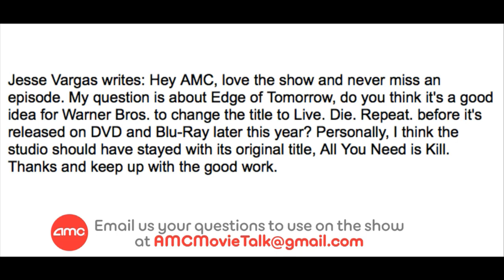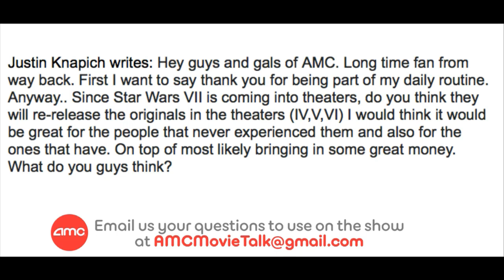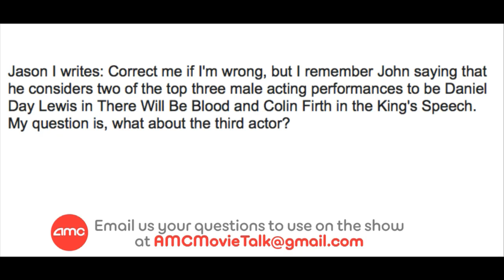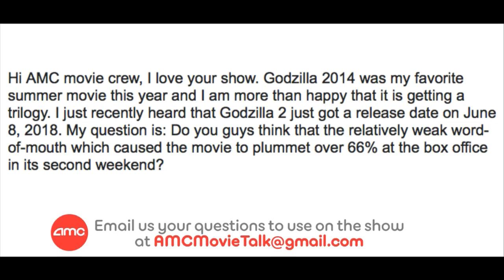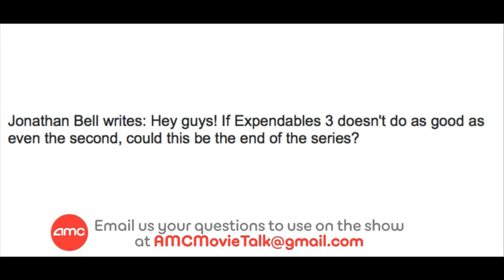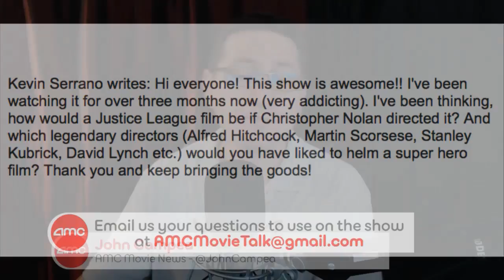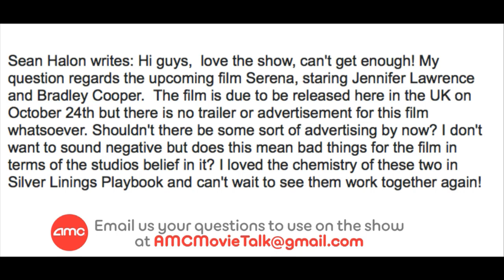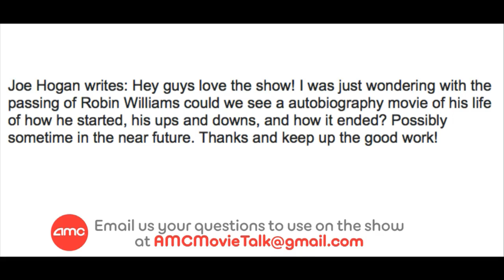AMC Mail Bag - Does STAR WARS Even Need A Trailer?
On this episode of AMC Mail Bag (Saturday Auguest 16th 2014) we take the following viewer emails:

Jesse Vargas writes: Hey AMC, love the show and never miss an episode. My question is about Edge of Tomorrow, do you think it's a good idea for Warner Bros. to change the title to Live. Die. Repeat. before it's released on DVD and Blu-Ray later this year? Personally, I think the studio should have stayed with its original title, All You Need is Kill. Thanks and keep up with the good work.

Justin Knapich writes: Hey guys and gals of AMC. Long time fan from way back. First I want to say thank you for being part of my daily routine. Anyway.. Since Star Wars VII is coming into theaters, do you think they will re-release the originals in the theaters (IV,V,VI) I would think it would be great for the people that never experienced them and also for the ones that have. On top of most likely bringing in some great money.  What do you guys think?

Jason I writes: Correct me if I'm wrong, but I remember John saying that he considers two of the top three male acting performances to be Daniel Day Lewis in There Will Be Blood and Colin Firth in the King's Speech. My question is, what about the third actor?

Hi AMC movie crew, I love your show. Godzilla 2014 was my favorite summer movie this year and I am more than happy that it is getting a trilogy. I just recently heard that Godzilla 2 just got a release date on June 8, 2018. My question is: Do you guys think that the relatively weak word-of-mouth which caused the movie to plummet over 66% at the box office in its second weekend?

Ben Godec writes: Hey everybody. Love me or hate me for this, but I was thinking for either Star Wars or Batman / Superman if they didn't release any trailers or footage, would they still make roughly the same amount of money? Even if you did a teaser or something with font saying "Be Ready" because lets face it, we are. What if they publicized it differently? Could it be a game changer for marketing?  Why not do it?

Jonathan Bell writes: Hey guys! If Expendables 3 doesn't do as good as even the second, could this be the end of the series?

Kevin Serrano writes: Hi everyone! This show is awesome!! I've been watching it for over three months now (very addicting). I've been thinking, how would a Justice League film be if Christopher Nolan directed it? And which legendary directors (Alfred Hitchcock, Martin Scorsese, Stanley Kubrick, David Lynch etc.) would you have liked to helm a super hero film? Thank you and keep bringing the goods!

Jimmy Bender writes: Hey Guys and Gals at AMC, I love your show! One of the things that I love about your show is that you show a true passion and joy about movies. You may have movies you dislike, but you can really tell you love movies and convey that in your show. Unfortunately, that seems to be rare now. I listened to another movie review show and it seemed like he talked more about movies that he felt were awful more than any movie he enjoyed. Do you feel that there is more negativity in the media now when talking about movies?

Sean Halon writes: Hi guys,  love the show, can't get enough! My question regards the upcoming film Serena, staring Jennifer Lawrence and Bradley Cooper.  The film is due to be released here in the UK on October 24th but there is no trailer or advertisement for this film whatsoever. Shouldn't there be some sort of advertising by now? I don't want to sound negative but does this mean bad things for the film in terms of the studios belief in it? I loved the chemistry of these two in Silver Linings Playbook and can't wait to see them work together again!

Nicolas writes: Greetings and salutations amc movie talk crew, my question is what is the next "Star Wars" in terms of nostalgia, is guardians in 10 or 20 years going to be considered one of the greats in sci-fi? Thanks and keep it up!

Joe Hogan writes: Hey guys love the show! I was just wondering with the passing of Robin Williams could we see a autobiography movie of his life of how he started, his ups and downs, and how it ended? Possibly sometime in the near future. Thanks and keep up the good work!